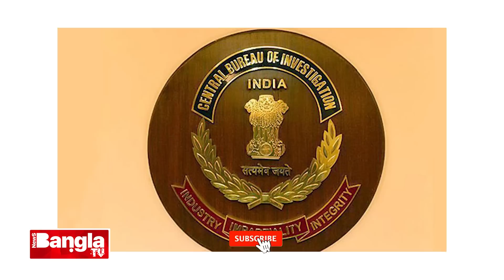লালা গ্রেফতারে ঘুম উড়ল তৃণমূল নেতার | Anup Majhi | Abhishek Banerjee | News Bangla TV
News Bangla TV is an exclusive news channel on YouTube which streams news related to West Bengal, Nation, and the World. The channel also has contemporary topic based debates and subject special series which are interesting & informative. Our channel aims to update the viewers with the current news.

Music Credit
Track title : News Room News
Genre : Classical
Mood : Inspirational
Artist : Spence